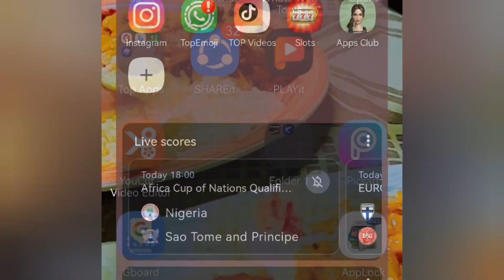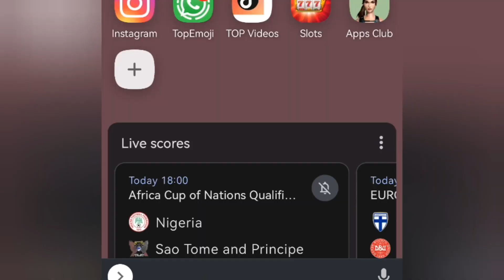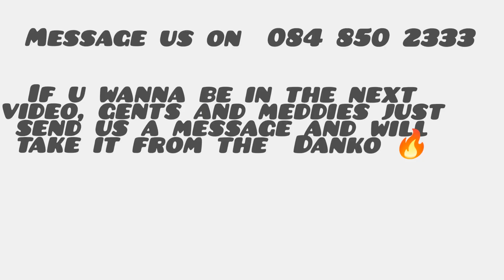Blind Date Rizz Video- EP [1] did they KISS 💋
if u wanna be on our videos

don't message the numbers that appeared on the end of the video